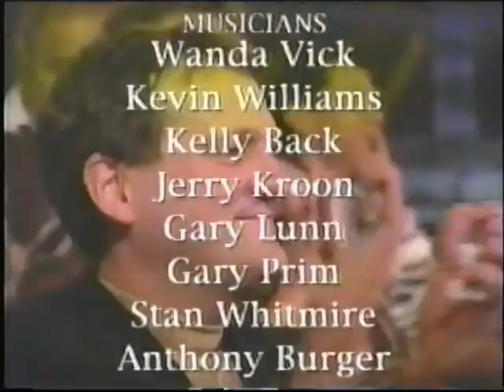J D Sumners - The Lord Still Lives in This Old House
Taped on an old VCR machine from a Bill Gaither program.  Quality not the best but thought it was well worth saving.    Roy Ortolon